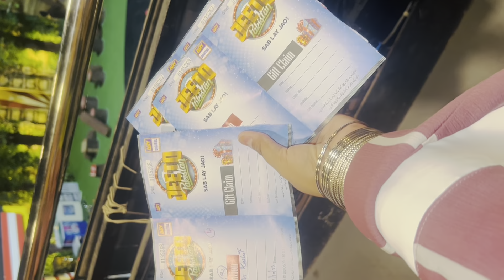Jeeto Pakistan | gift b mila | sufiyan ne game play kiya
Going to jeeto Pakistan | jeeto Pakistan | Ary digital